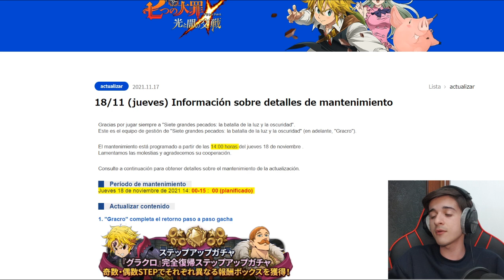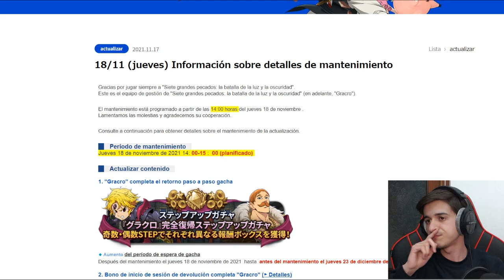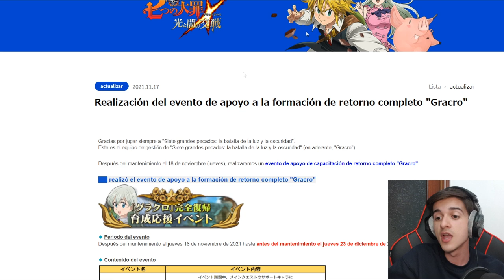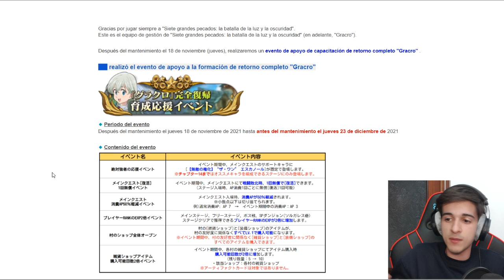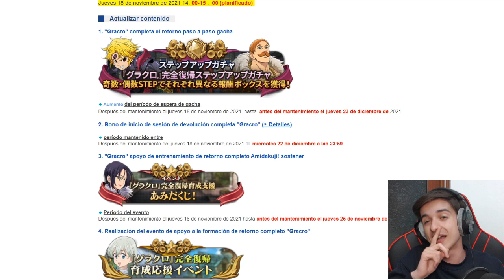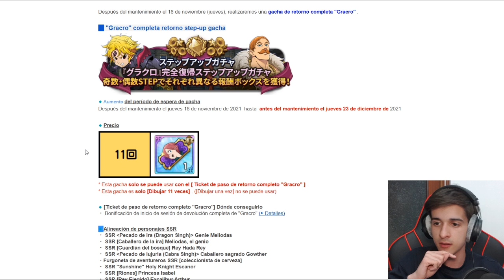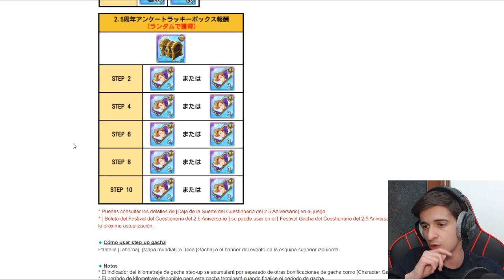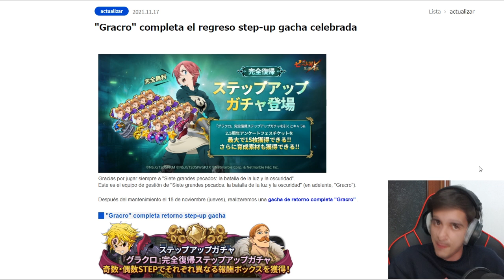¡¿AL FIN LLEGA KING FORMA REY HADA (ALAS GRANDES) a 7DS?! ¡¿Y ES WARFESTIVAL?! | 7DS: Grand Cross